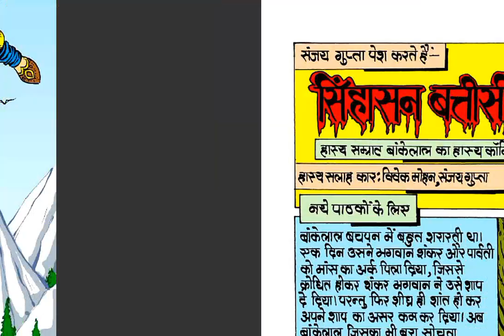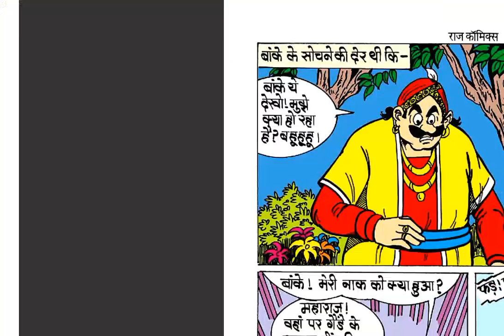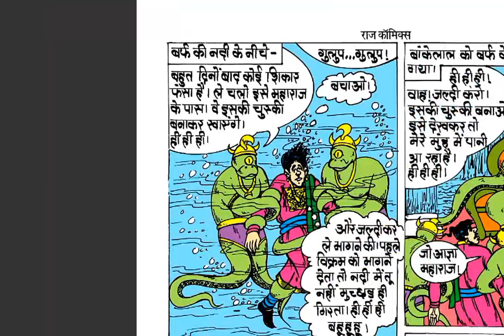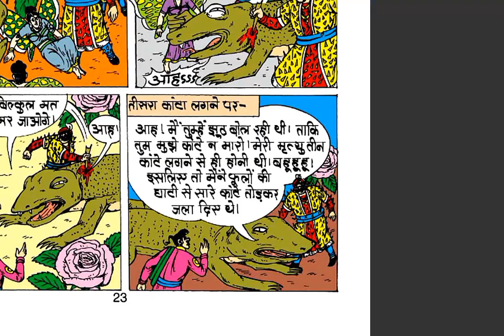Singhasan Battisi | Full Comic